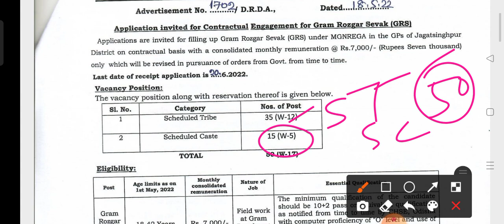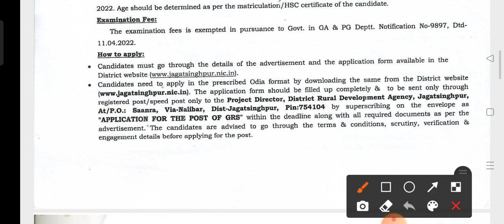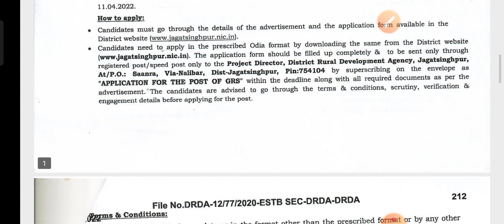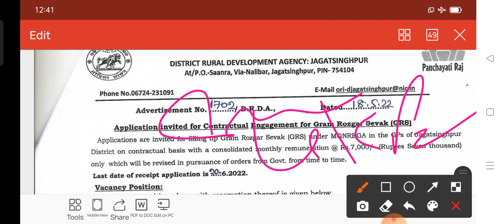Gram Rozgar Sevak (GRS) Recruitment 2022 !! by cine tv odisha !!